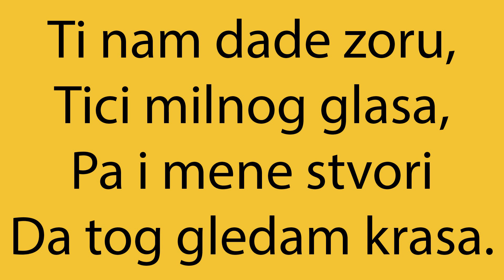Aleksa Šantić - Molitva male Zorice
Govori: Aleksandar Petrović